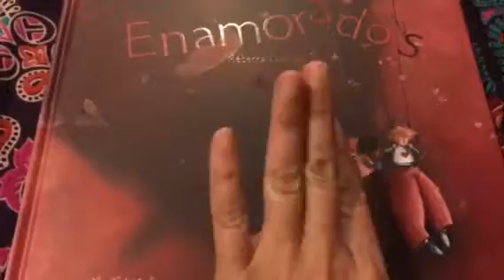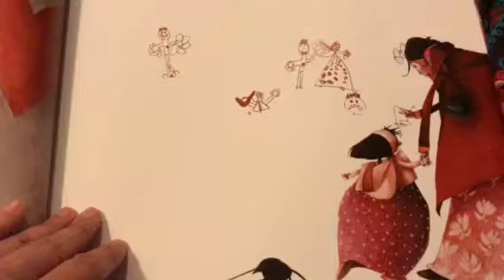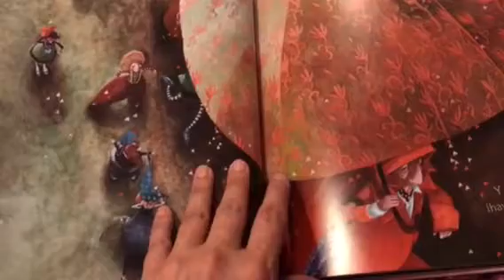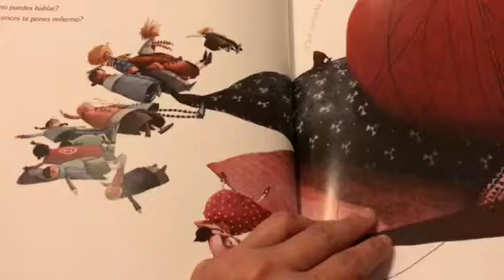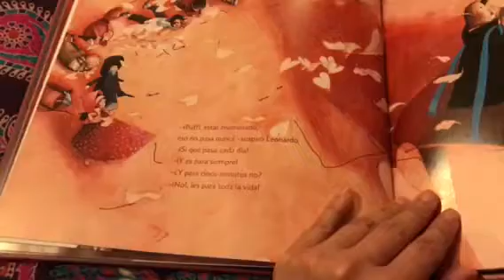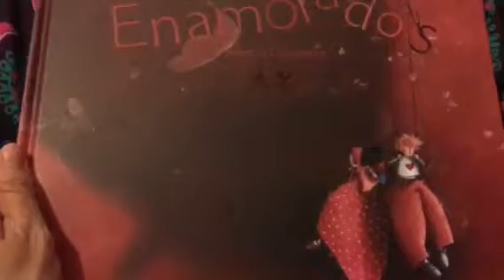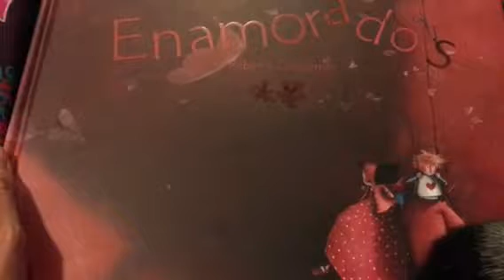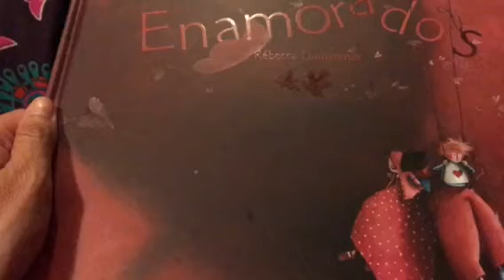Enamorados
Ernesto no para de fastidiar a Salomé. Le tira del pelo, le arranca las gafas, le quita el sombrero, a propósito. La mamá de Salomé le ha dicho que seguramente Ernesto está enamorado de ella. Pero ¿qué quiere decir estar enamorado?